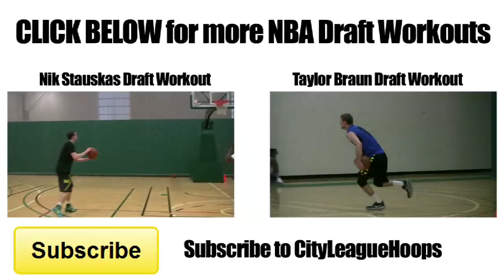Taylor Braun HUGE DUNK during 2014 NBA Draft Workout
Taylor Braun put down this big time dunk during his 2014 Draft Workout in Chicago.  Taylor Braun is a 6'7 NBA Draft Prospect from North Dakota State who is a knock down shooter and will surprise people with his sneaky athleticism.